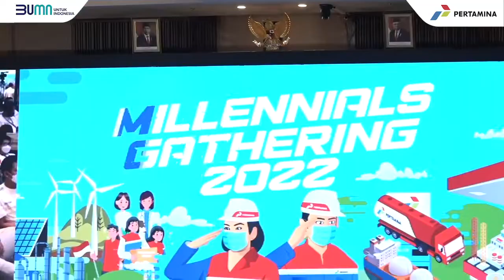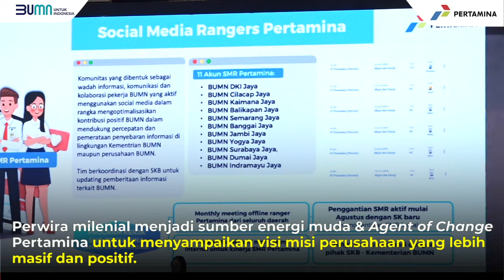Millennials Gathering 2022 : Kenalin Inilah Agent of Chaange Perwira Milenial Pertamina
Pertamina Group menyiapkan Perwira Pertamina untuk menjadi agent of change. Direktur Keuangan Pertamina, Emma Sri Martini menyampaikan bahwa Perwira milenial harus terus belajar dan siap berkontribusi untuk perusahaan dan negara.

Semangat Perwira Pertamina nampak dalam Milenial Gathering 2022 yang dihadiri juga Staf Khusus III Menteri BUMN, Arya Sinulingga. Tonton keseruannya dalam video ini.